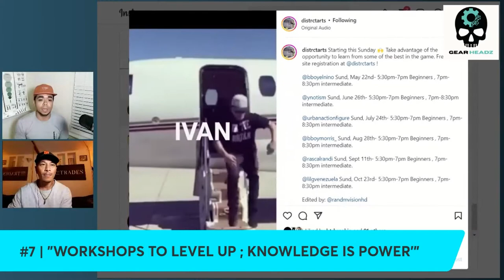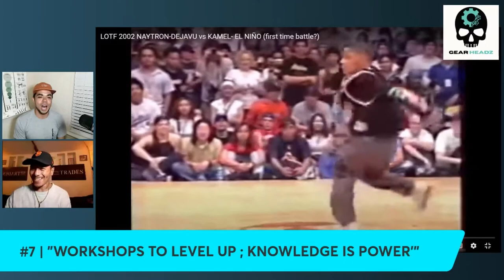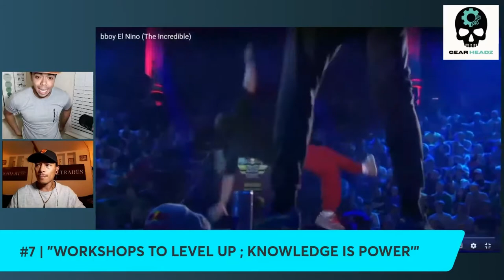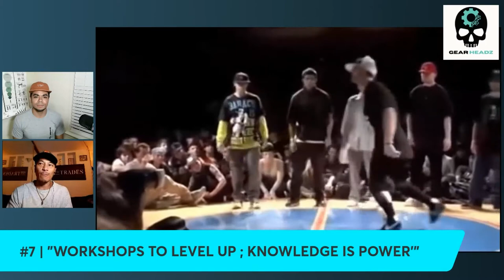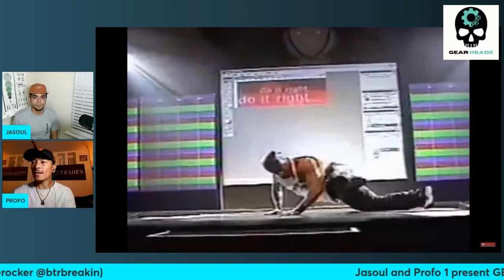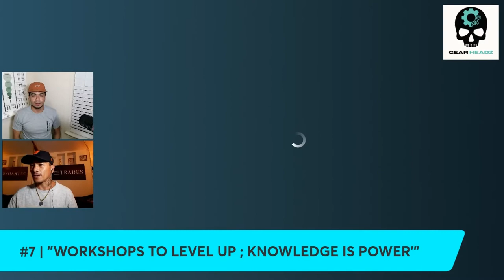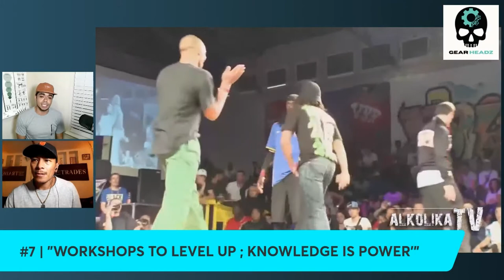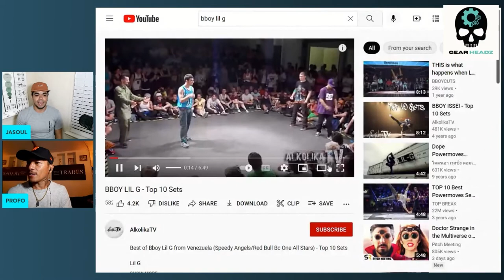#7 WORKSHOPS TO LEVEL UP ; KNOWLEDGE IS POWER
GEARHDZ
with
PROFOWON & JASOUL

On this episode Pro and Jay talk about the importance of workshops and the guests at the RedBull workshop series happening at District Arts in Las Vegas!

Workshop line up

El Nino
Ynot
Ivan the Uraban Action Figure
Morris
Rascal Randy
Lil G

ALL NATURAL CBD PRODUCTS FOR HEALTH AND RECOVERY

The GRID TRAINING MAT (patent pending)

ONLINE TRAINING COURSE